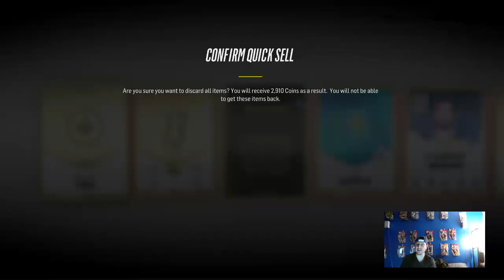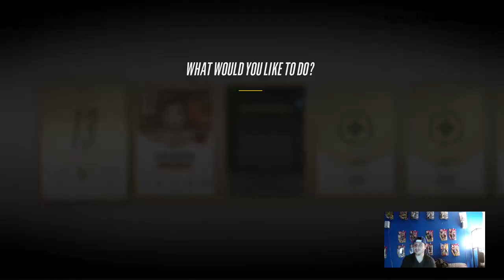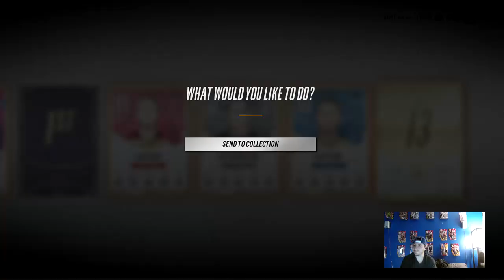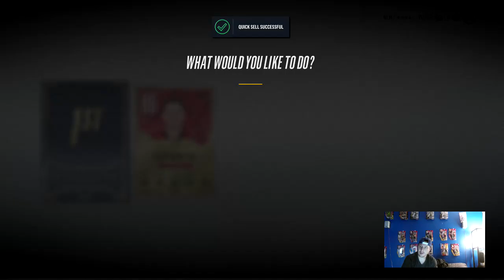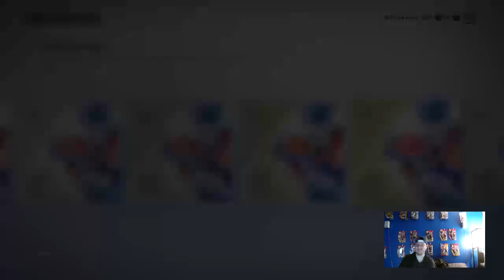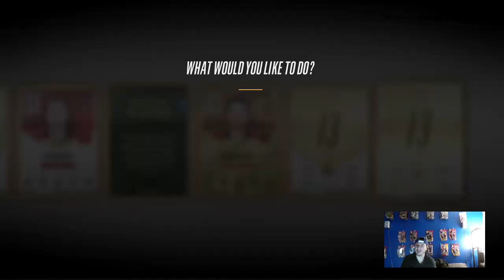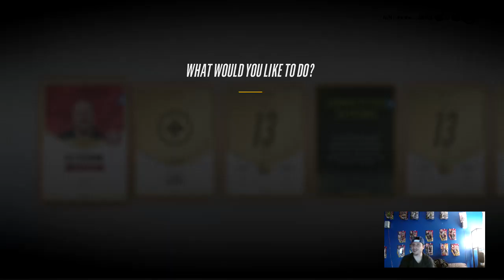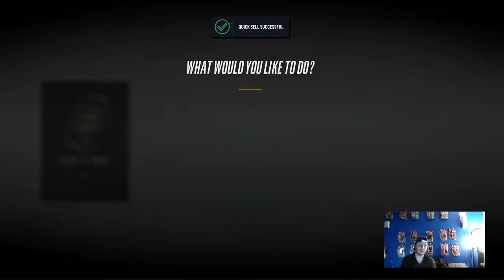Limbitless1 Huge Nhl 18 pack opening (Part 1)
Huge pack opening for nhl 18 hut check it out